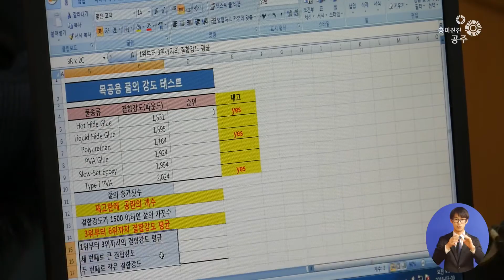2016 찾아가는 이동 정보화교육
공주시가 정보 소외 계층의
격차 해소와 정보화 능력 향상을 위해
2016 찾아가는 이동 정보화교육을 실시합니다.

지난 7일 유구읍 신달 2리 마을회관에서
마을주민 15 명이 참석한 가운데
스마트폰 활용법과 한글 문서작성법 등
올해 첫 이동 정보화 교육을 실시했습니다.

찾아가는 이동 정보화교육은
교육을 원하는 마을과 단체 등에서 신청을 받아 진행됩니다.
신달2리 정보화교육은 열흘 간 하루 2시간씩 실시되며
SNS 활용 교육을 통한 시정 홍보도 펼칠 예정입니다.

공주시는 이 외에 사곡면 화월1리 등 현재까지 교육을 신청한
6개 마을에도
오는 12월까지 정보화 교육을 제공해
주민들의 삶의 질을 향상시키는데 최선을 다한다는 방침입니다.